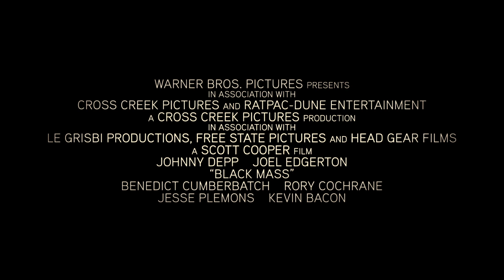Черная месса 2015